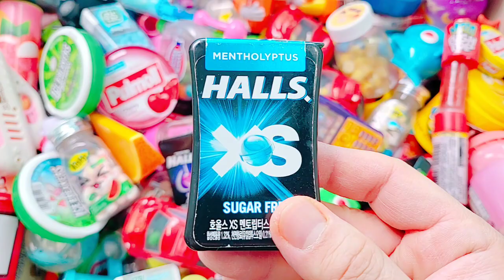Very Yummy Rainbow Jelly Candy with Fant Flyer, ASMR